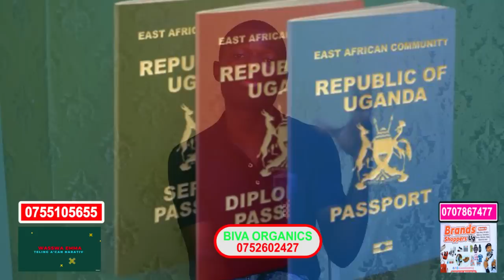Essanyu!!🤣 Passports Zazeemu Okufuluma Era Weeziri Nyoo!! N'Emirimu Ejjiriko Sente Weejiri